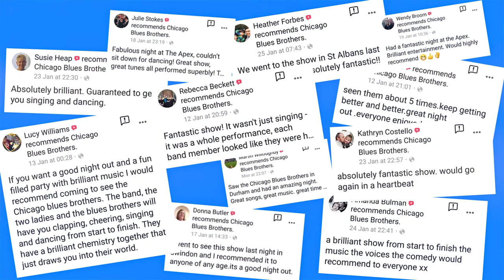The Chicago Blues Brothers - A Night at the Movies | Pavilion Theatre | Fri 17 September 2021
Direct from London’s west end, join the Chicago Blues Brothers and their 11 piece band, for a brand new 2-hour all singing, all dancing hit parade bringing you the greatest movie anthems of all time, performed live in concert.